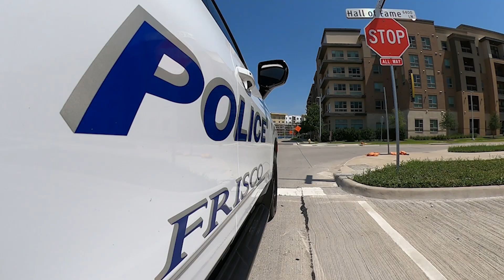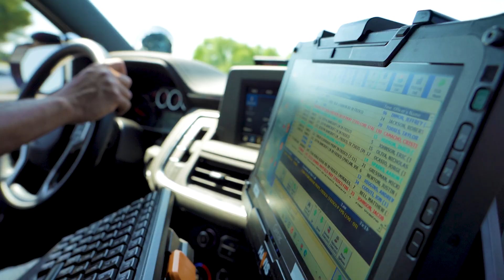Safety Matters - Episode 55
In this month’s episode of Safety Matters, the Frisco Fire Department gives tips to help prevent brush fires. Plus learn about the Frisco Police Department’s Power Shift and how it works to keep the city safe. Watch and learn why